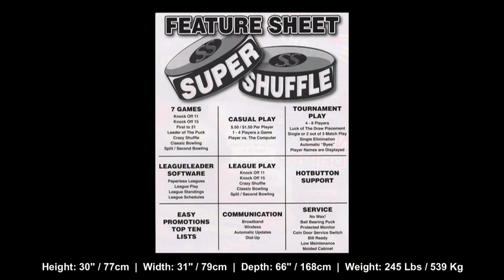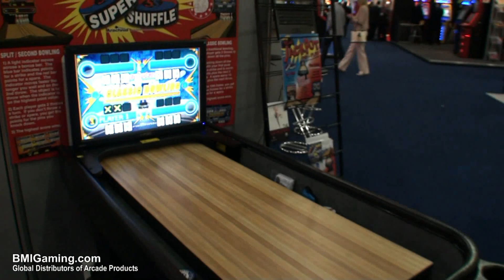Super Shuffle Virtual Shuffleboard & Bowling Alley Game - BMIGaming.com - Arachnid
| Super Shuffle Virtual Shuffleboard & Bowling Alley Game | From BMI Gaming and Arachnid Darts